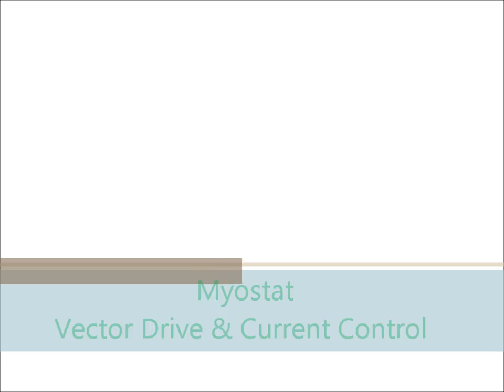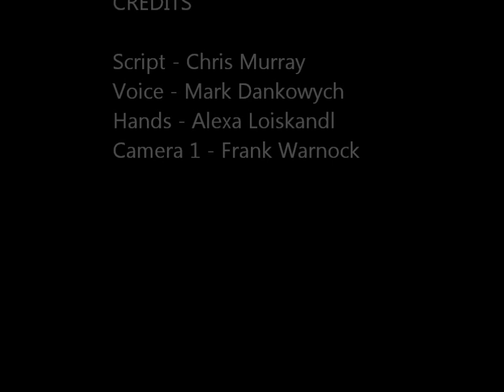Cool Muscle Integrated Servo - Vector Drive vs. Simple Idle Current settings in stepper motors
Unlike integrated micro stepping stepper motors, the Cool Muscle Integrated smart servo system uses vector drive, with closing the loop with current and position feedback.